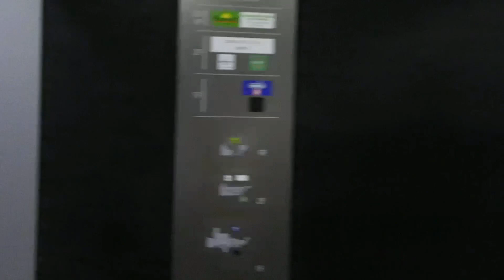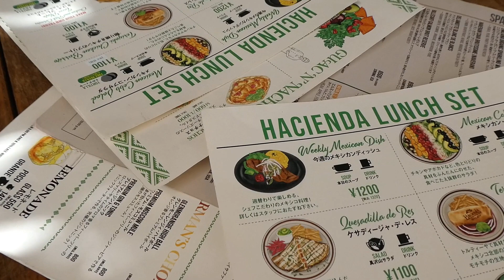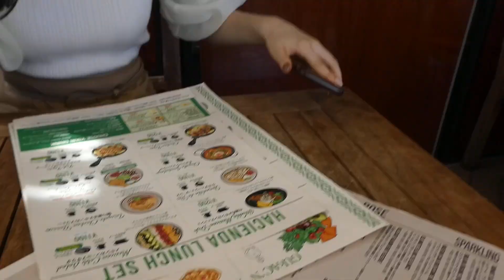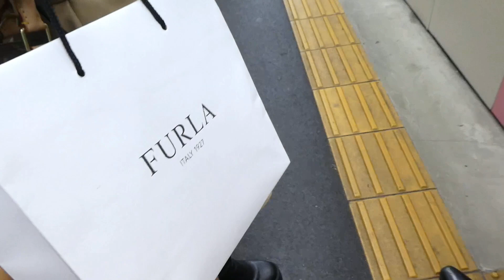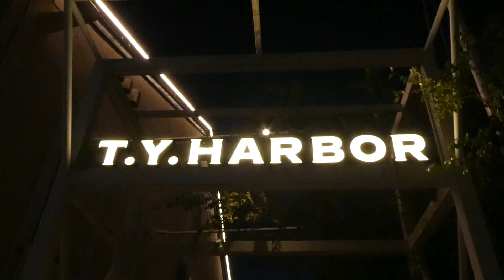[早稲女の休日] 誕生日Vlog | BD hangout with my friend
Hey guys !
早稲女の休日第二弾！今回は私の大学のお友達ですのお誕生日をお祝いしました。最近動画をアップロードできてなくてごめんなさい(^◇^;)

編集の仕方を変えてみたので少しみやすい動画になったかな？

動画についてのリクエストや質問はInstagram のDMや、こちらのコメント欄で教えてください！

Hope you guys will have a great day :))

[SNS]